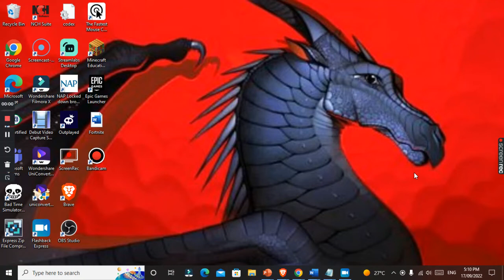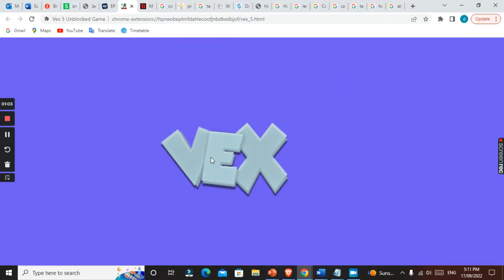I restarted vex 5 part 9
spooka 676-  I cant get a link to his  channel